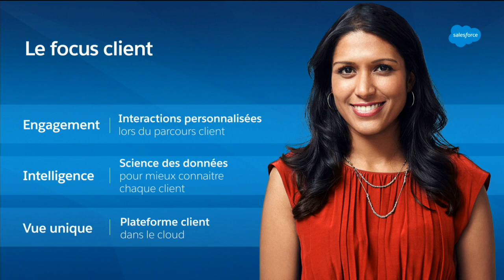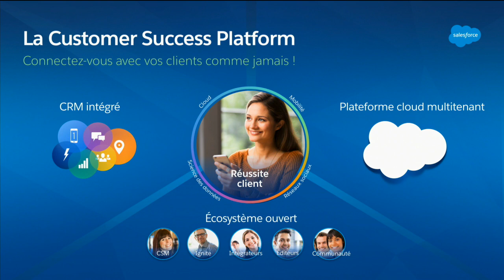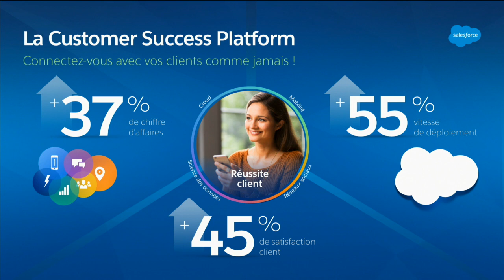Vision de Salesforce – Salesforce World Tour Paris, 25 juin 2015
Marc Benioff, PDG de Salesforce, présente la Customer Success Platform pour mieux connecter les entreprises avec leurs clients !